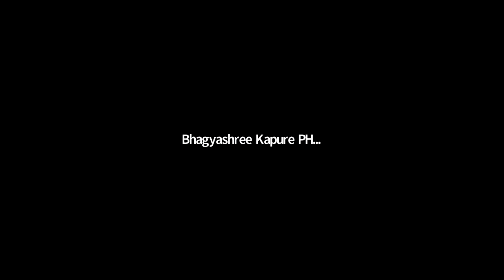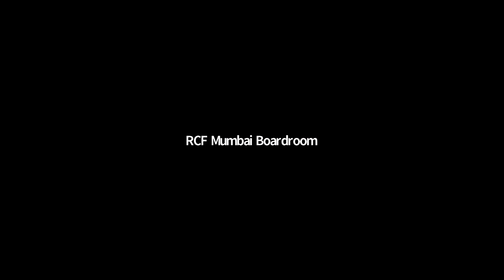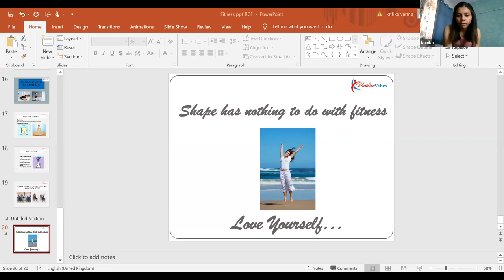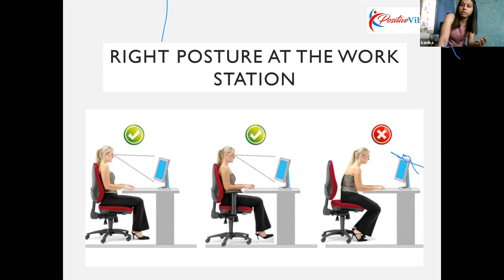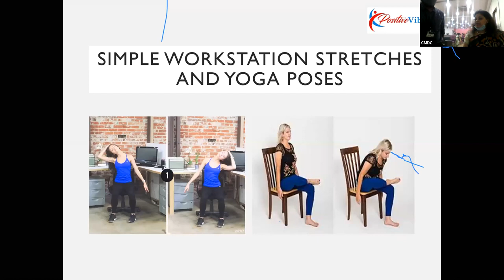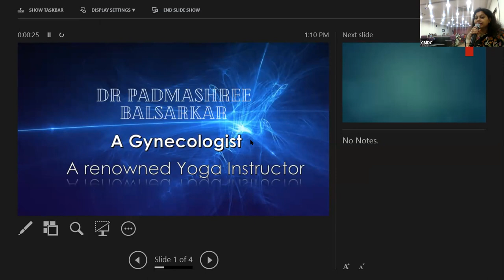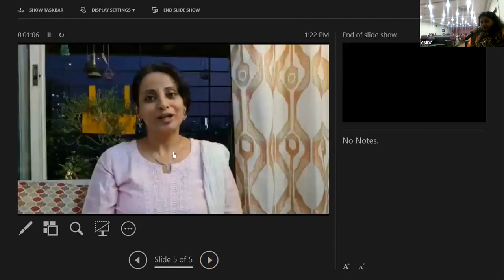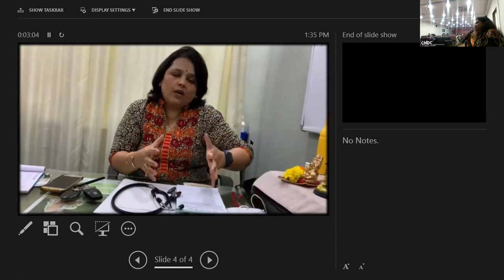International Women's Day Celebration.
RCF HRD/CMDC has organized a webinar on the Women's Day participated by our CMD Mr S.C Mudgerikar and Directors.